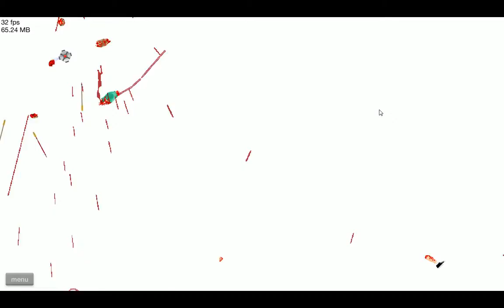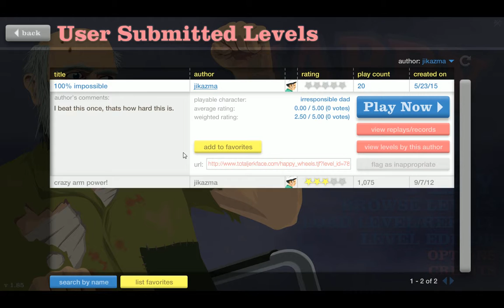My happy wheels lvls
this was made when I was playing happy wheels, then decided I'd show my 2 levels, mainly about my newest level, 100% impossible